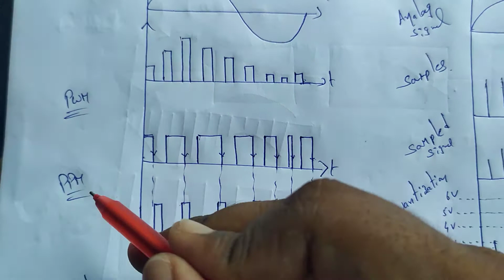Lecture 24 : PCM coding and decoding (Digital modulation technique)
Analog and digital communication systems
Question papers